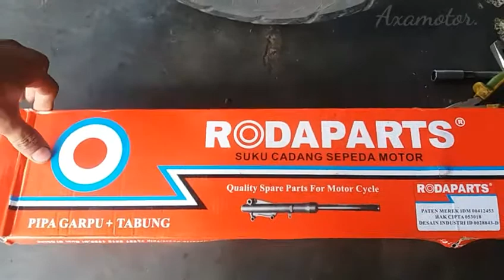Honda legenda ganti rem cakram depan |perkiraan biaya ganti part langsung cekk...!!!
Otomotif roda dua..